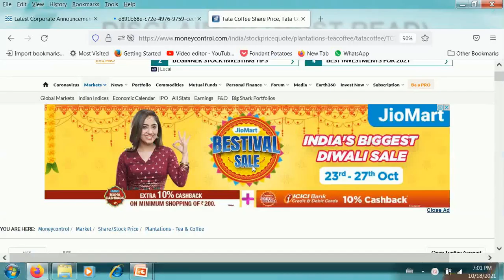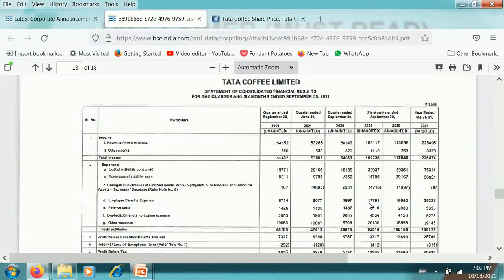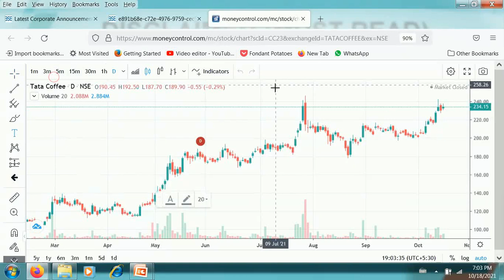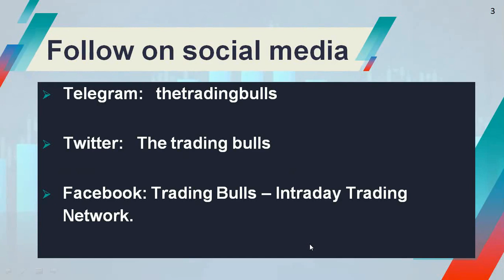TATA COFFEE SHARE LATEST NEWS TODAY TARGET TATA COFFEE RESULTS TODAY TATA COFFEE Q2 RESULTS 2021 22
TATA COFFEE SHARE NEWS

TATA COFFEE RESULTS

 Please visit tour equity stock trading news channel regularly. share market is Full of risk so kindly maintain stoploss and take advice from financial adviser before